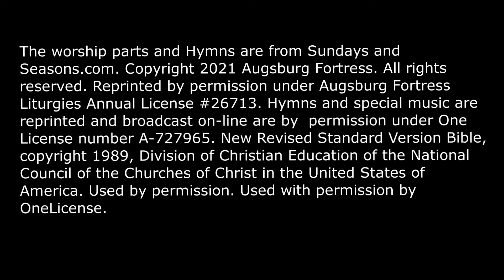Irving Park Luitheran Church, Christmas Eve 2021 1030 pm service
Traditional Candlelight Service.  Pastor Erin Bouman.
Reprinted by permission under Augsburg Fortress Liturgies Annual License #26713. Hymns and special music are reprinted and broadcast on-line are by  permission under One License number A-727965. Used by permission. Used with permission by OneLicense.